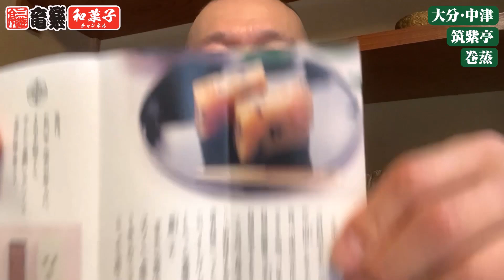外科医が漢方料理の一つとして生み出した、本葛、砂糖、小麦粉に濃口醤油から作られる独特な風味の薬膳南蛮風蒸し菓子！大分・中津/筑紫亭「巻蒸」：（WAGASHI）【お取り寄せ可能】【大分県おすすめ和菓子】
●筑紫亭
【お取り寄せはこちらから】
●値段
巻蒸：8個入り 2,500円（税込）

落語もできる和菓子YouTuber、三遊亭竜楽です。この和菓子チャンネルは、全国各地を巡る公演や各界の師匠方とのお付き合いを通じ、様々な名菓に親しんできた三遊亭竜楽が、取引先へのお土産や、ちょっとしたパーティーに喜ばれる和菓子を紹介するチャンネルです。是非皆さんの参考にしてもらえれば幸いです！

■三遊亭竜楽プロフィール
1985年に5代目三遊亭円楽に入門した落語家・三遊亭竜楽。1993年に真打昇進を果たし、独演会などを重ねる傍ら、日本語を含め、仏語、西語、伊語、葡語、独語、中国語、英語と、実に8か国語を操り落語を演じているのはもちろん世界に彼一人。現在までに、イタリア、フランス、ポルトガル、スペイン、ドイツ、スイス、ベルギー、アメリカ、中国、台湾の約55都市を廻り、180回以上の外国語落語公演を行っている。

‹企画・制作・プロデュース：株式会社スロウカーブ›